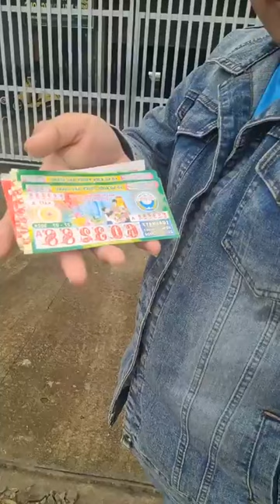Live.stream giúp chị gái tật nguyền bán vé số gần giờ sổ xố và cái kết cuối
Cám ơn bà con đã quan tâm ủng hộ và theo dõi Mình nhe